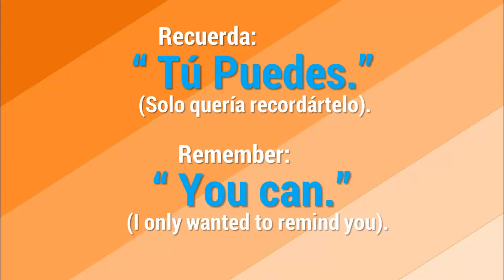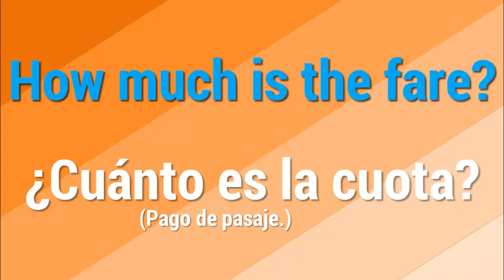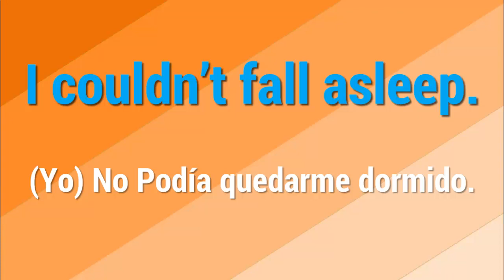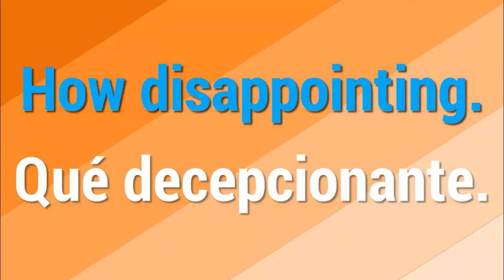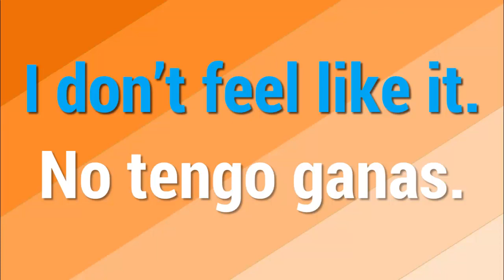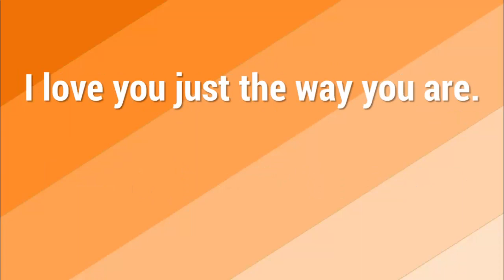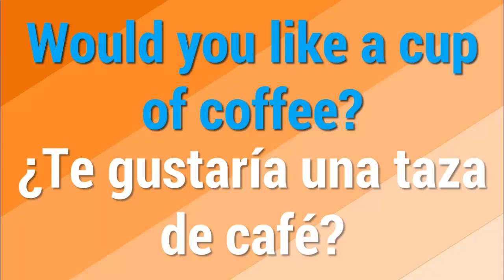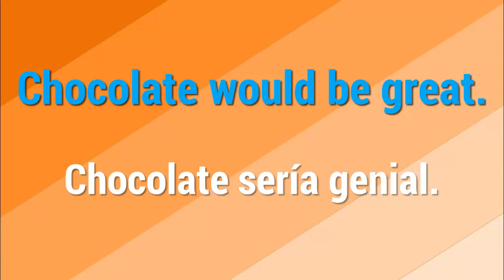TÚ PUEDES... EN TÍ ESTÁ. APRENDE INGLÉS.